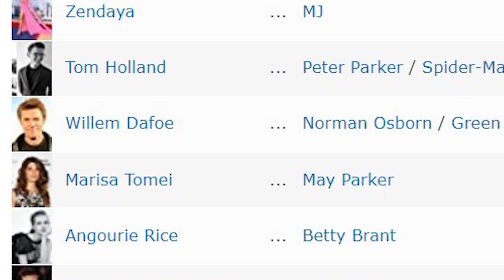Spiderman No way Home Plot LEAK (தமிழ்)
Vanakkam Makkale...Spiderman no way home plot leaks explained in tamil